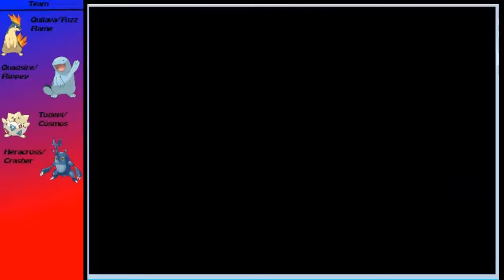Pokemon Liquid Crystal Walkthrough: Phase 12 (1-2)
SUPER SPECIAL AWESOME VIDEO!!! XD

As you guys know, I'm postponing this walkthrough. But how could I do that without one more episode?? So here it is, split into two parts!!! Enjoy!